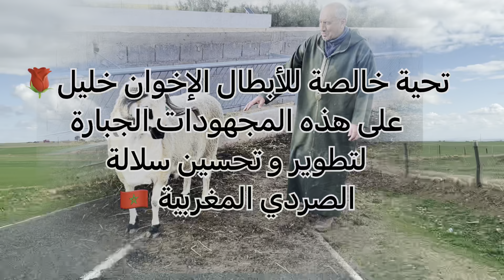🎬أخيييرا الفيديو المنتظر🔥للإخوان خليييل❤️ بفحول مرعبة تنتظركم…خاصة بمسابقة 2023🏆